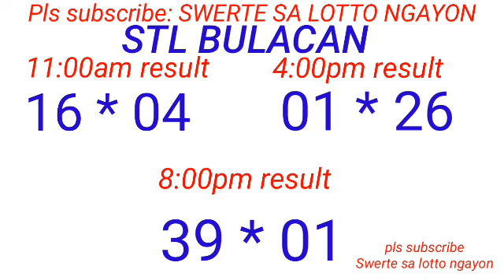STL - BULACAN,PAMPANGA,ANGELES CITY September 16, 2023 3RD DRAW RESULT